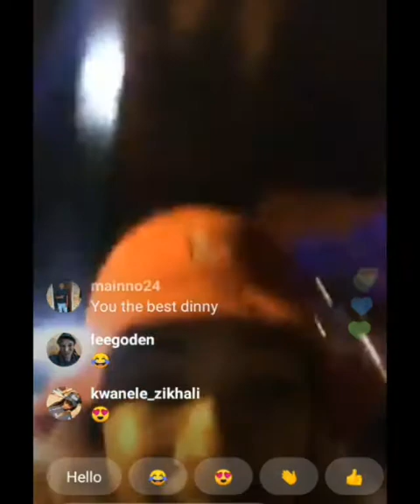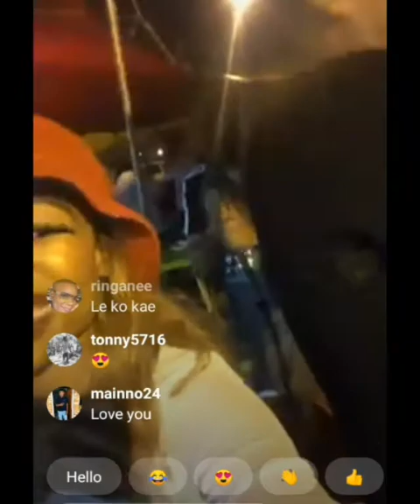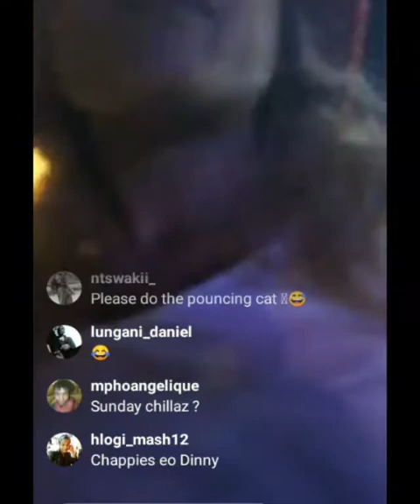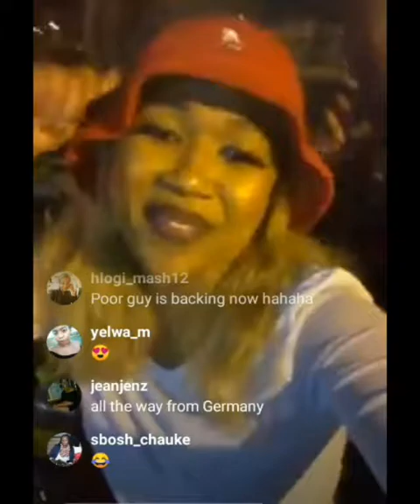DINEO RANAKA ON LIVE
This is a live video from DINEO RANAKA'S instagram